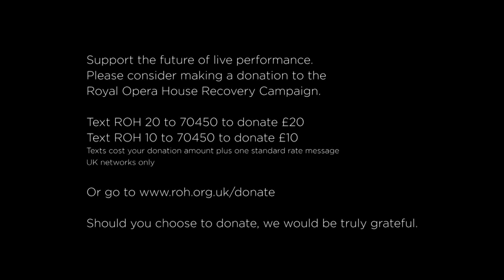Insights: La clemenza di Tito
Find out all there is to know about Richard Jones’s new production of La Clemenza di Tito from members of the cast and creative team.

Through live music and interviews, you can meet some of the people who have been key to bringing this work to life, including Nicole Chevalier (Vittelia), Edgaras Montvidas (Titus), Emily d'Angelo (Sextus) and Mark Wigglesworth (conductor).

Supported by Rolex and The Paul Hamlyn Education Fund.